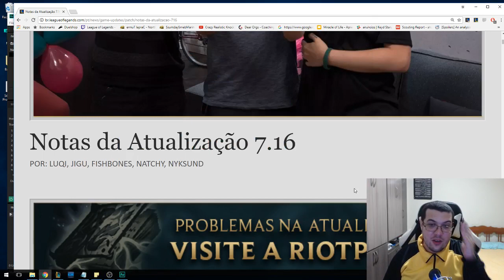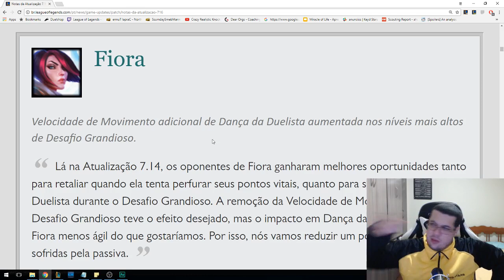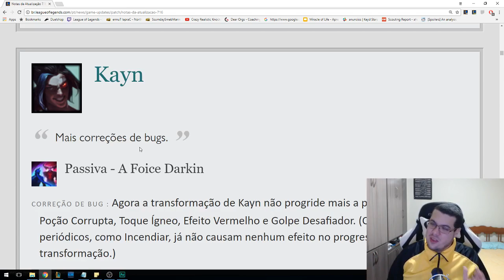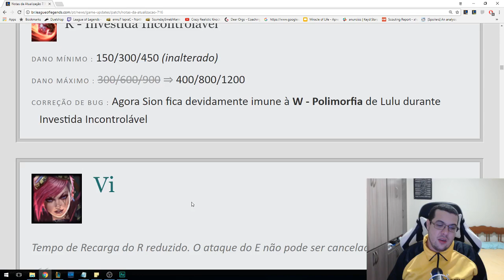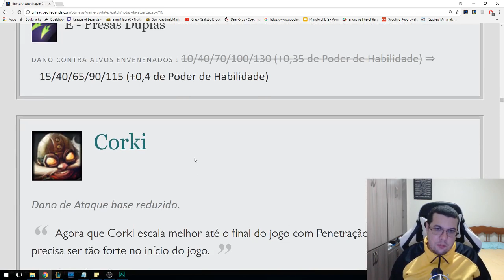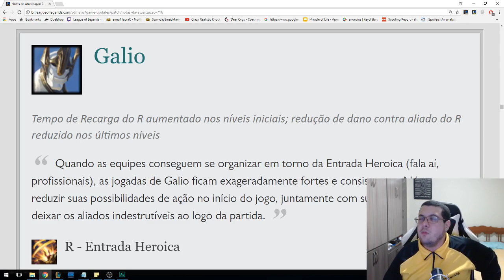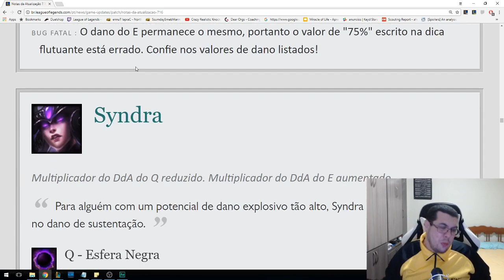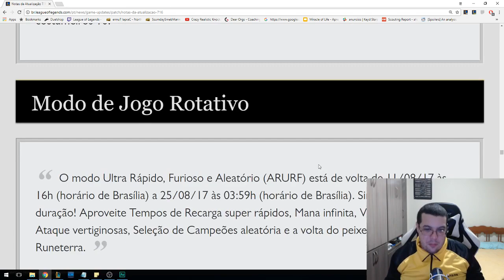ANÁLISE: PATCH NOTES 7.16 (DETALHADO)